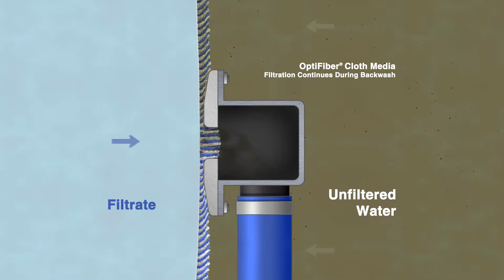Backwash Mode - Cloth Media Filter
Aqua-Aerobic Cloth Media Filtration

Aqua-Aerobic Systems, Inc.
6306 North Alpine Road
Loves Park, IL 61111 U.S.A.

Aqua-Aerobic Systems, Inc. services its customers around the world with performance-proven, quality products and systems that are adaptable to the changing demands of the water and wastewater treatment industry. Our markets range from small to medium sized municipalities to large metro areas around the world, including both domestic and industrial waste streams.

We pride ourselves on establishing life-long relationships by fully understanding our customers' needs while working collaboratively to provide the best treatment solution at the lowest cost of ownership over the life of the plant.